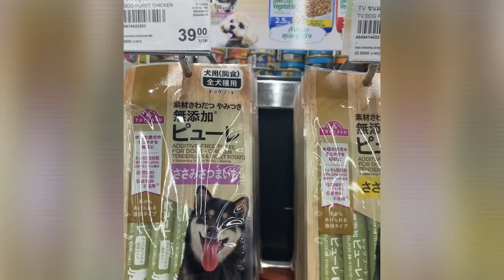Dog”s treats ลองขนมหมาเลียเหมือนแมวบ้าง เด็กๆสี่ขาจะกินเป็นป่าวหนอ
สวัสดีค่ะท่านผู้ชม สองแสบไซบีเรียนฮัสกี้ ลองกินขนมน้องหมาเลียค่ะ อร่อยๆเลยค่ะ